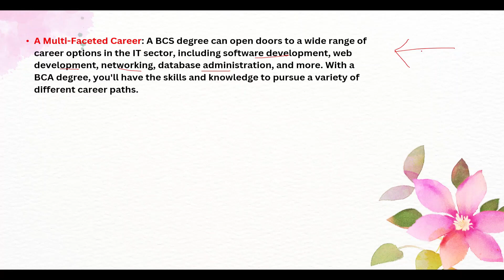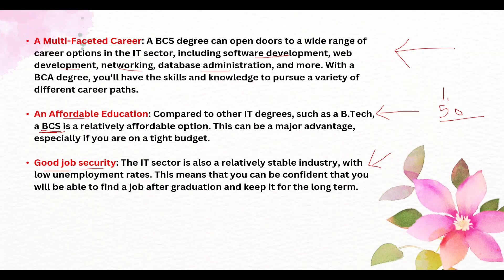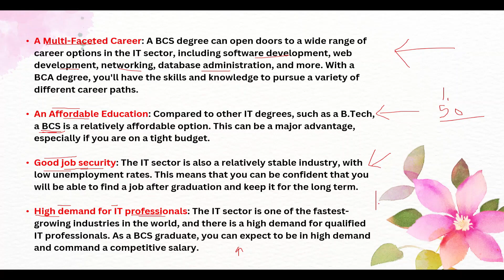BCS करण्याचे फायदे | Benefits Of Doing BCS | BCS ke phayde | Jobs After BCS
Thank You!... Follow On Instagram